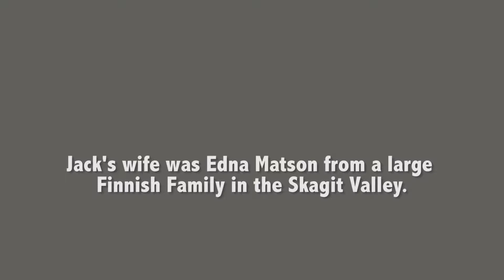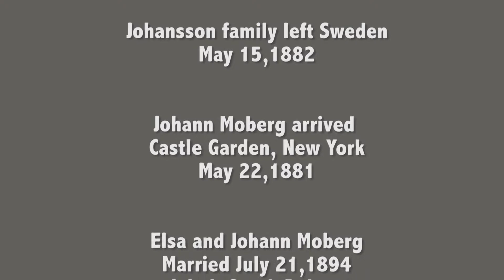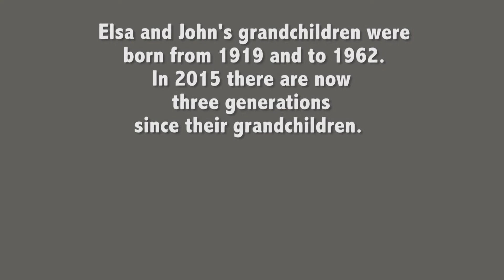Moberg History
This interview on the Moberg history was done the end of summer 2015 at the home of Sally Kimmel on Vashon Island, Washington.  This was the house that Garner and Clara (Moberg) Kimmel built.